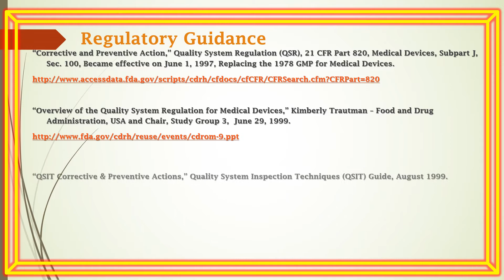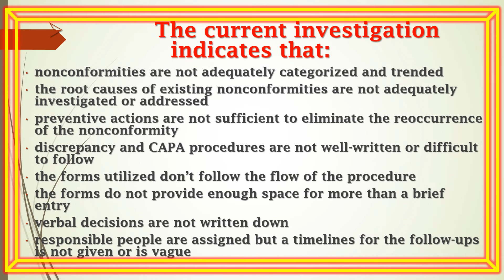CORRECTIVE AND PREVENTIVE ACTION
CORRECTIVE AND PREVENTIVE ACTION || CORRECTIVE AND PREVENTIVE ACTION
||gpat || niper|| mcqs|| gate || drug inspector || phamacist exam ||
|| pharma related education video and much more

pharmaguide,hrp pharmaguide,gpat online classes, gpatimportantquestions, pharmarocks, top10, pharmaindustry, pharmacy syllabus 2020,gpat exam information,whatdoesa pharmacistdo?, how many years does it take for a pharmacist?,is#pharmacyagoodcareer 2020?,is pharmacist a good career?, pharmacist salary, how much does a pharmacistearninindia?,what is the salary after bpharm?, whatisthehighestsalaryofapharmacist?, is pharmacy a good career in india?, mpharmacysalaryinindia per month, clinicalpharmacist salary in india, how can i become a railway pharmacist?,what is the salary of governmentpharmacistinindia?, what is the best job for a pharmacist?,is pharmacy still a good career? pharmacist exam preparation,how many years does it take for a pharmacist?,is pharmacy a good career 2020?, pharmacy jobs in india, pharmacy all information carrer, bpharmacy course details, b.pharmacy jobs for freshers,how to crack gpat exam in first attempt, career in pharmacy, diplomapharmacy course details, pharma course, dpharmacy course details,m.pharmacy govt jobs,